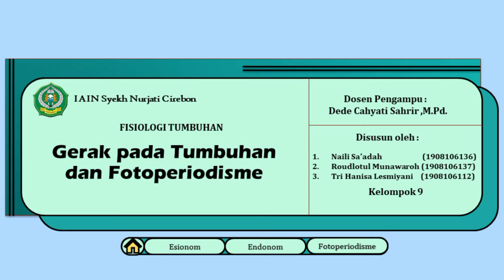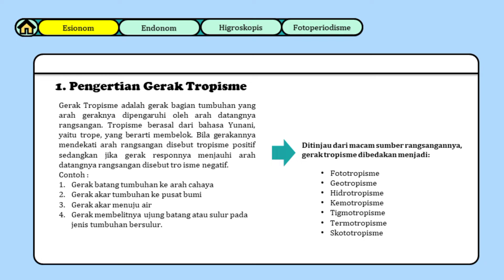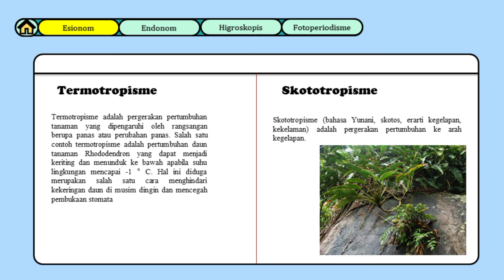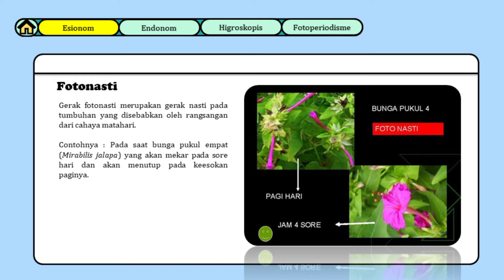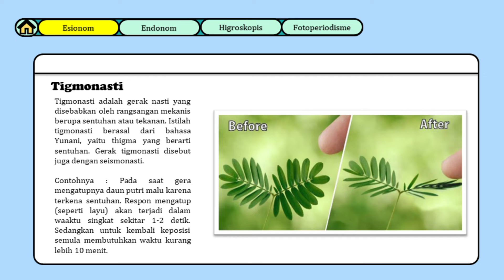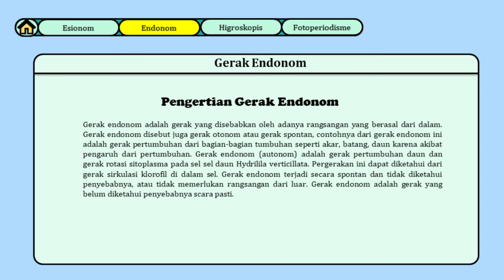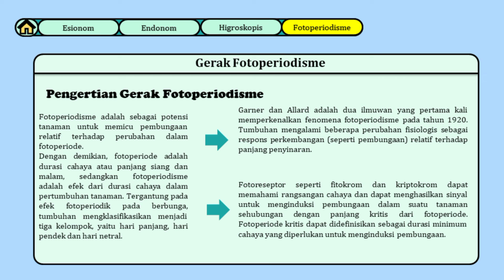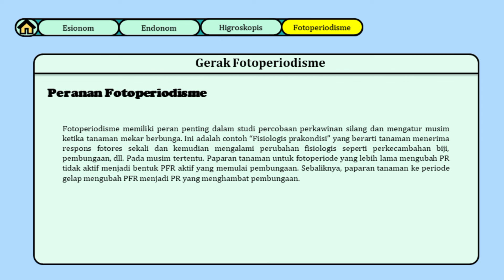Gerak pada Tumbuhan dan Fotoperiodisme | Fisiologi Tumbuhan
Assalamu'alaikum wr.wb

video ini berisikan mater dengan judul Gerak pada tumbuhan dan fotoperiodisme yang dibuat untuk memenuhi tugas terstruktur mata kuliah Fisiologi Tumbuhan

Dosen Pengampu :
Ibu Dede Cahyati Sahrir, M.Pd.

Disusun oleh Kelompok 9
Anggota Kelompok :
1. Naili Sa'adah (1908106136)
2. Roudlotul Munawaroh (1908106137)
3. Tri Hanisa Lesmiyani (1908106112)